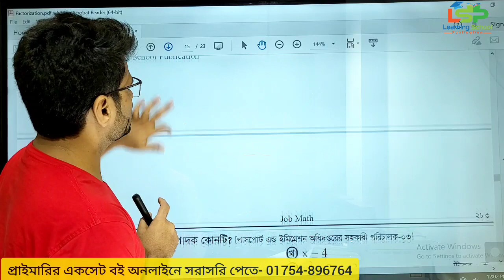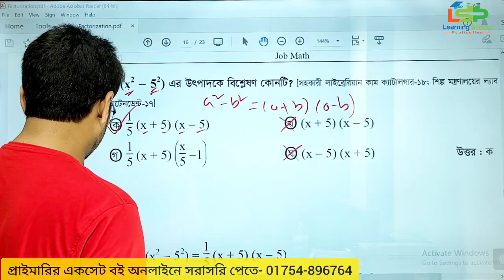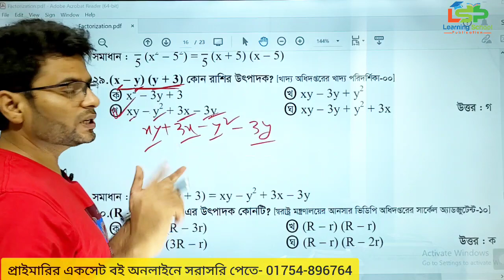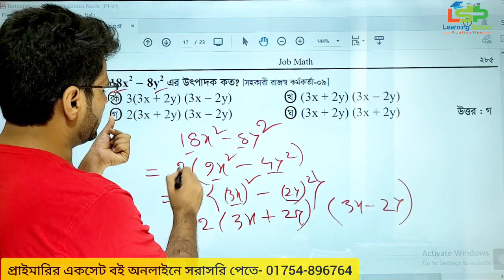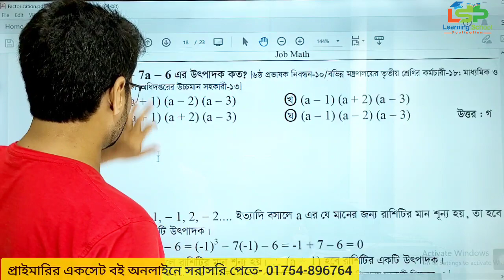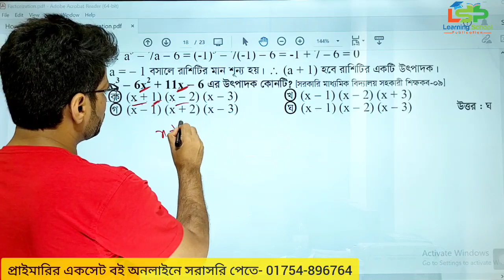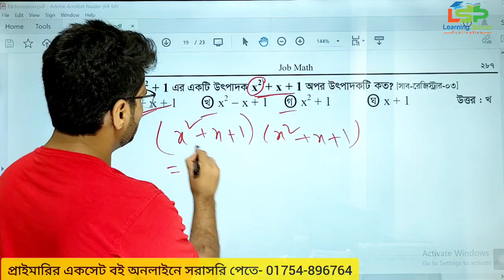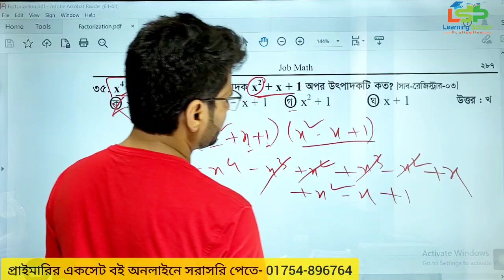প্রাইমারি গণিত প্রস্তুতি || বীজগণিত || ১৮তম ক্লাস